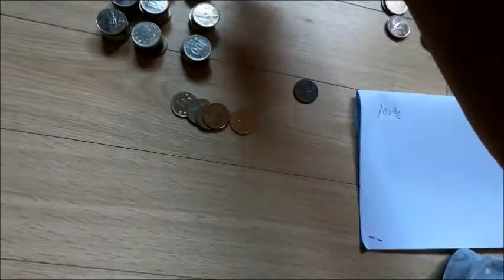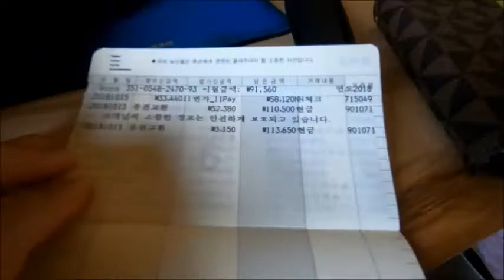집안/동전/정리?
집안 서랍속 장식장 tv위에 아이들방 굴러 다니는 동전 눈에 보이는 것은 몇10원 이자만 한곳으로 정리하면 몇천원~몇만원이 될수가 있죠???
오늘은 집안에 동전 정리를 해보았습니다.
O마트가서 거스름돈으로 받은 동전들??

마트나 은행에 불우한 이웃돕기 저금통에 넣는 되도 집안에 동전이 많네요!